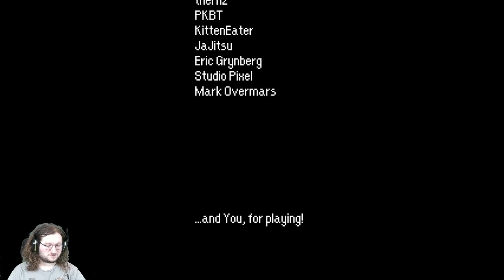Momodora II, Part 9 - Saving Dora (Good End)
By defeating Isadora with the Green Leaf we restore her back to her human form and acquire the good ending!

I played Momodora: Reverie Under the Moonlight long before I ever looked back at the earlier Momodora games. I decided to play these original games in anticipation of Momodora: Moonlit Farewell, the final entry in the Momodora series!